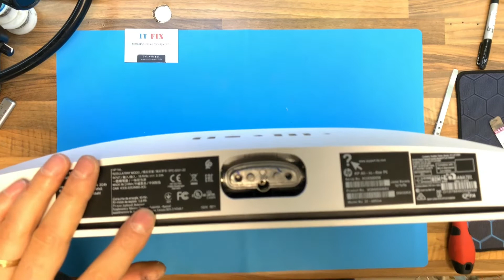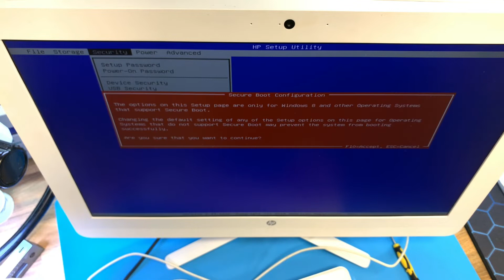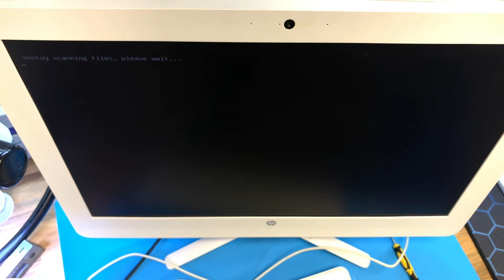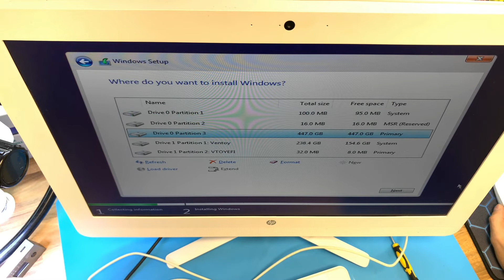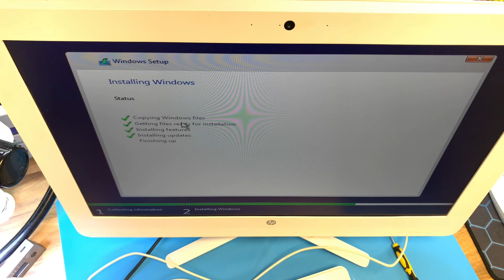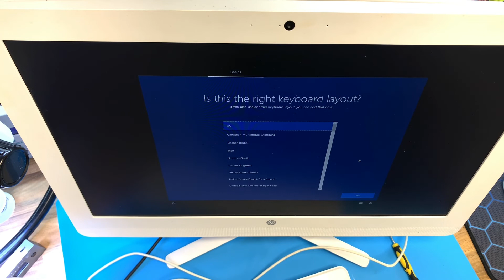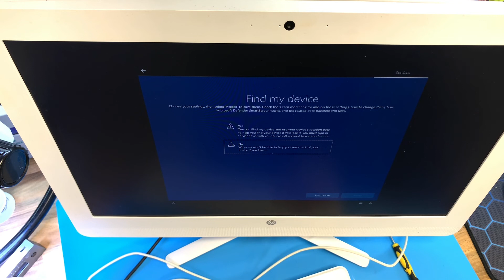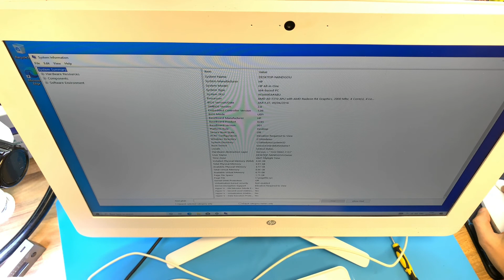HP All In one SSD Upgrade Full Guide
Upgrade your HP All in one to SSD Drive and Install Windows 10